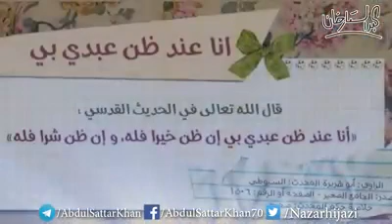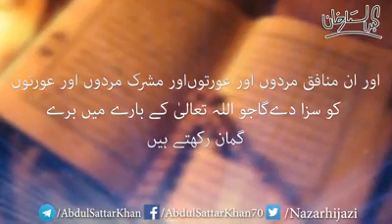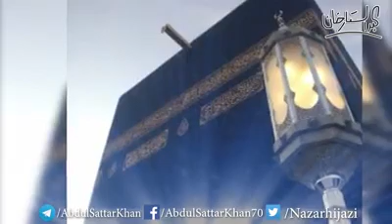Husn e zan